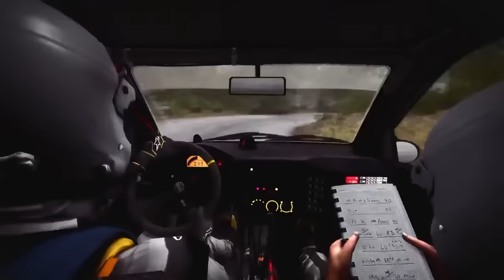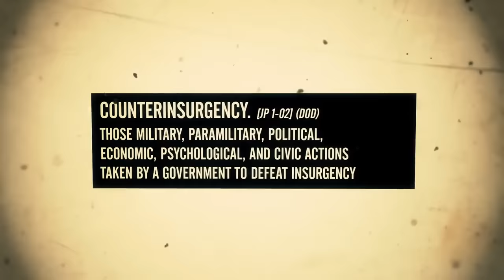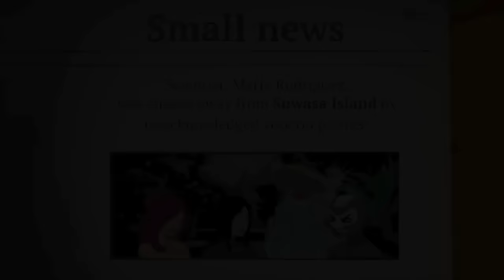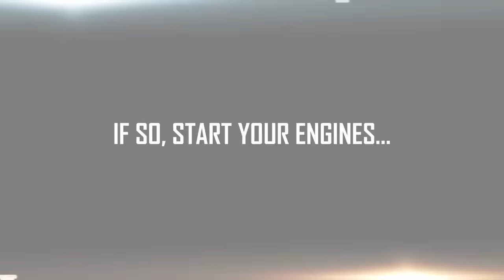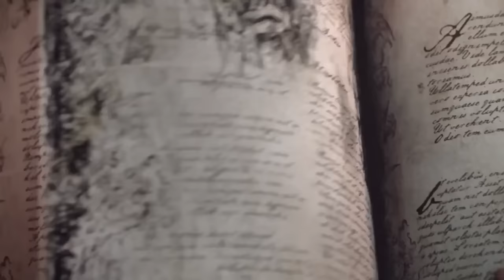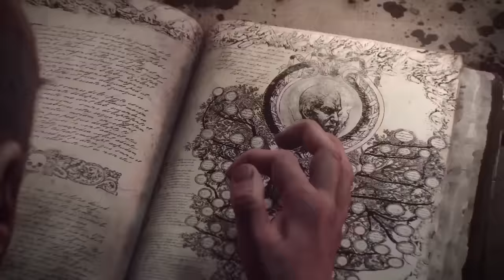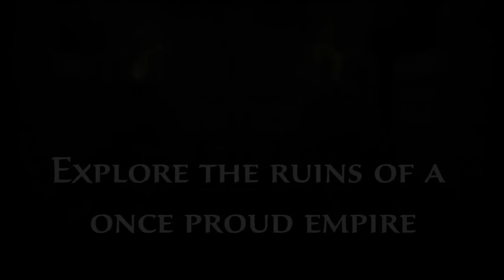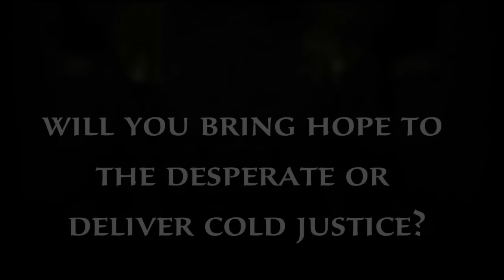[FR] Leif & Sukhoi : Rétrospective 2015 - Les choix de la communauté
Comme promis, voici la seconde partie de la rétrospective 2015, dédiée aux jeux mentionnés par notre formidable communauté.

Un grand merci pour vos votes et vos commentaires, c'est un grand plaisir de vous voir aussi actifs !

A l'origine on pensait tout intégrer en une seule vidéo mais vous nous avez donné beaucoup de travail avec de nombreux titres cités. ça méritait donc une vidéo spéciale, en l'honneur de nos fans :)

Encore merci et bonnes fête de fin d'année.
A 2016!

---°°°°°° LIENS UTILES°°°°°°---

---°°°°°° MERCI ! °°°°°°---

---°°°°°° CREDITS°°°°°°---

Crédits Musiques :

Draganov Veaceslav - Epic Hollywood Underscore (2015)
Grégoire Lourme - Naval Battle (2013)
Grégoire Lourme - Life (Featuring Nora Fodil) (2015)

Crédits Images :

Augusto Ferrer-Dalmau - U-boot (2002)
LotharZhou - Mark I in charge (2009)
TolyanMy - Sturmtruppen (2013)
Rembrandt van Rijn - The Night Watch (1642)
Fernand Cormon - La Bataille d'Essling (1809)
Jacques-Louis David - Bonaparte franchissant le Grand-Saint-Bernard (1801)
LotharZhou - Rome Fantasy (2015)
LotharZhou - Rome Warrior (2014)
Augusto Ferrer-Dalmau - Batalla de Rocroi (2013)
Augusto Ferrer-Dalmau - Caballeria Valona Guerra de los 30 años (2013)
LotharZhou - Elm Hill Fight (2014)
Othrandir - Crusades (2015)